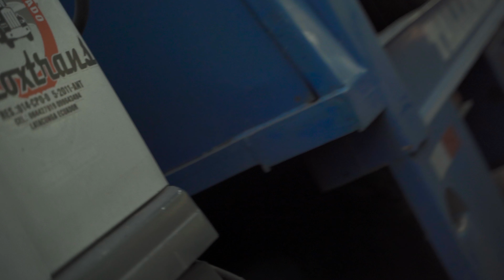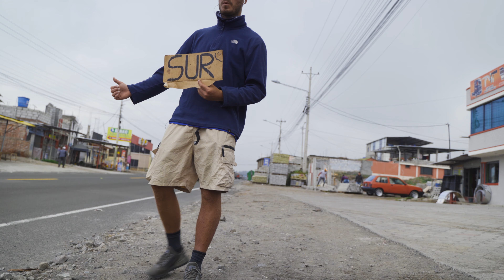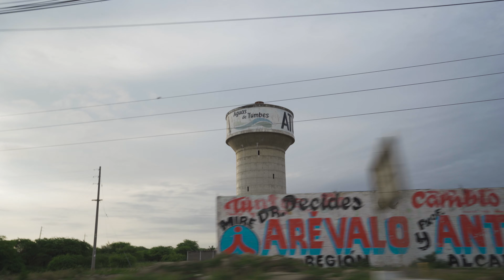Free Rides: Local Hospitality (Episode 3)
I've always disliked paying for transportation, so I decided that for this journey I would try my very best not to do so. And what a better place to attempt it than in South America?